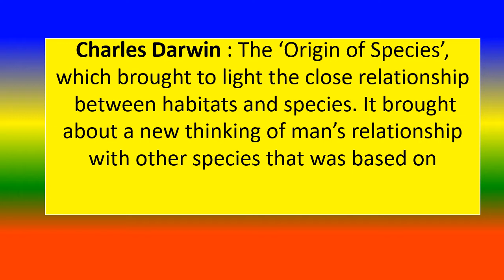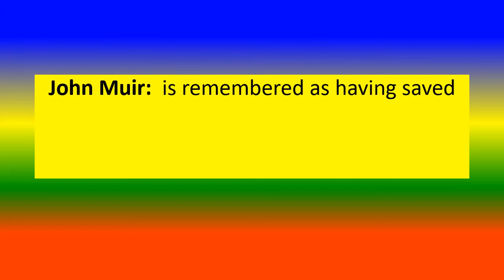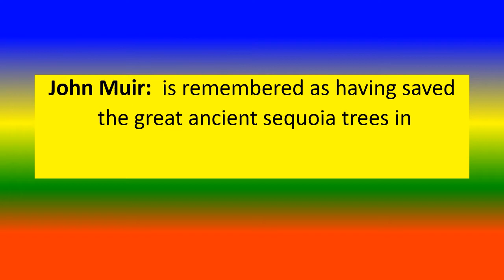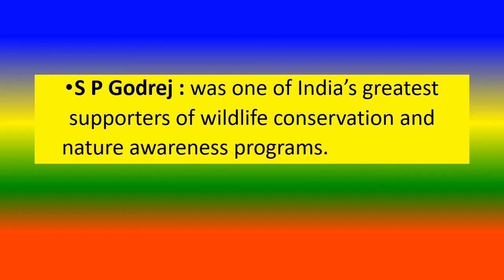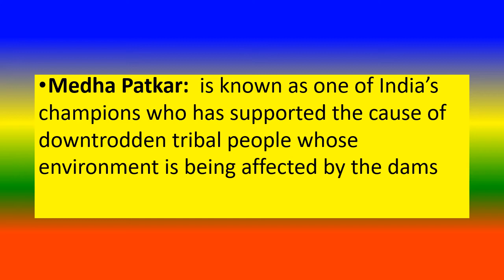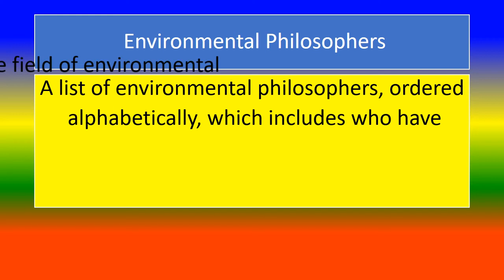ENVIRONMENTAL THINKERS - Environmental studies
To list Environmental Thinkers

TOPICS
PSYCHOLOGY